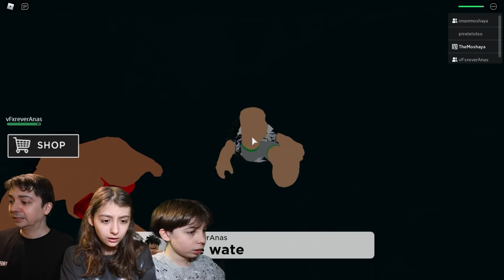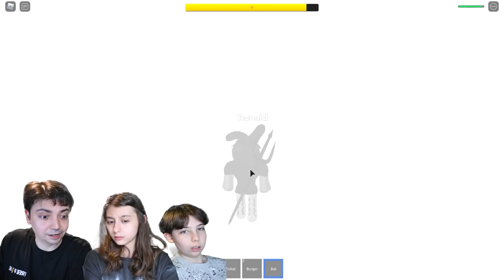الجزيرة هذه فيها شئ غلط!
حساباتنا بالانستقرام